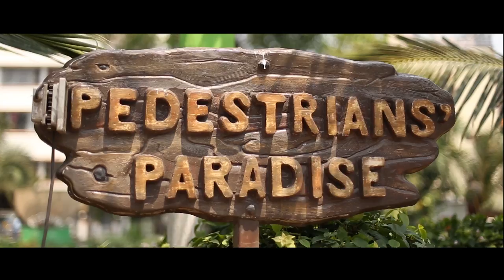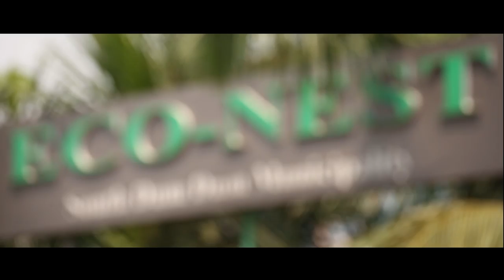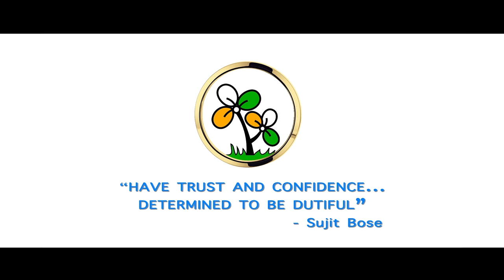SUJIT BOSE, MLA